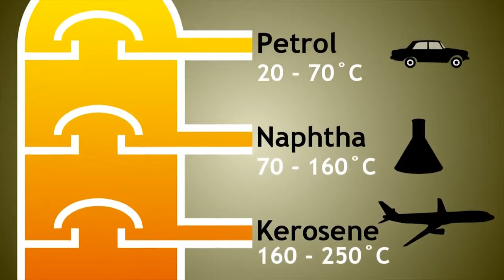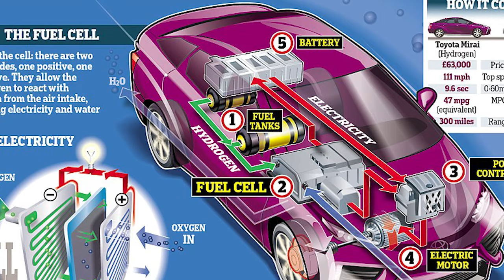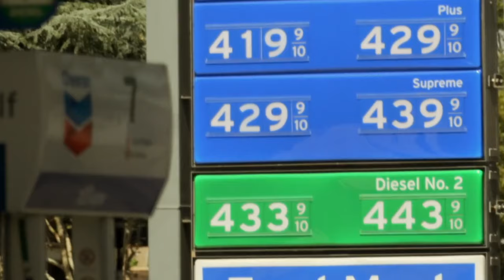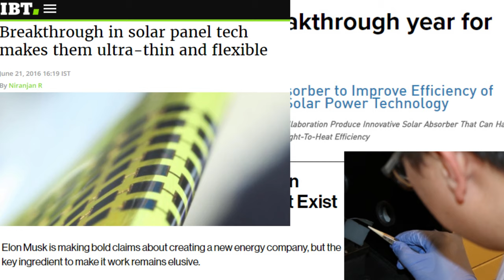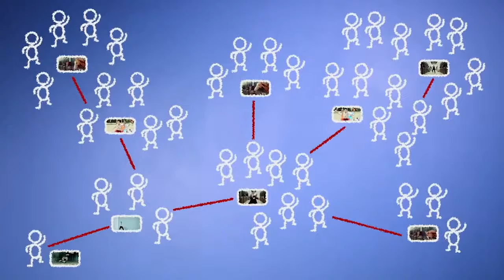El oscuro secreto de la industria energética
Instagram.com/eriithed
Younow.com/eriitheD

;) recordar en los comentarios cualquier faltante.